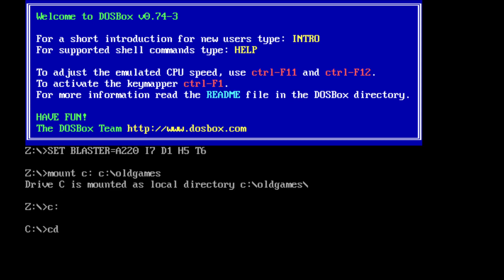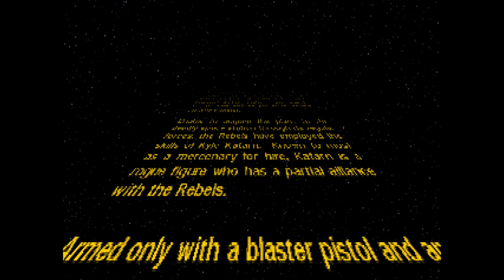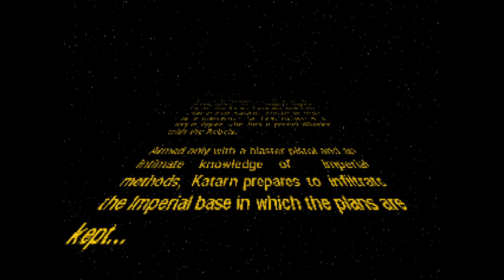Star Wars: Dark Forces shareware demo easy